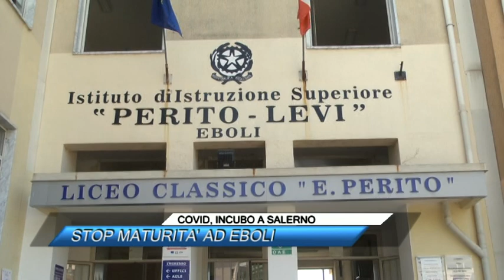🟥COVID, INCUBO A SALERNO: STOP MATURITA' AD EBOLI |Sud TV